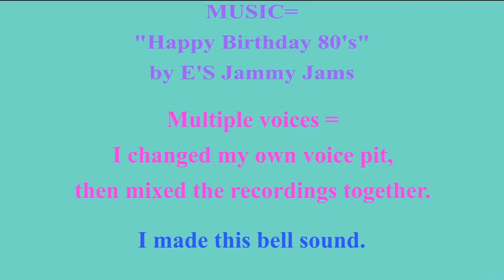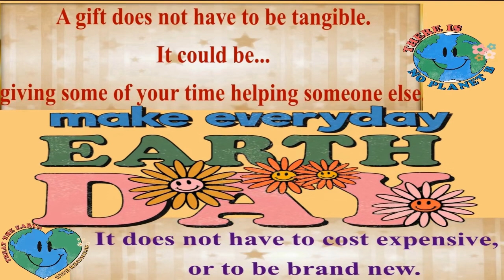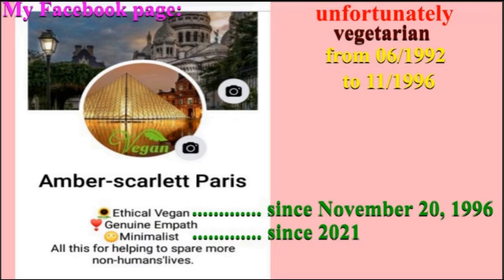2 VIDEOS (BIRTHDAY + BONUS) 🎂 HAPPY BIRTHDAY CARLE 🎈 (French Parisian Accent)